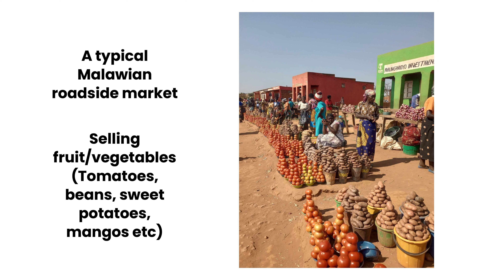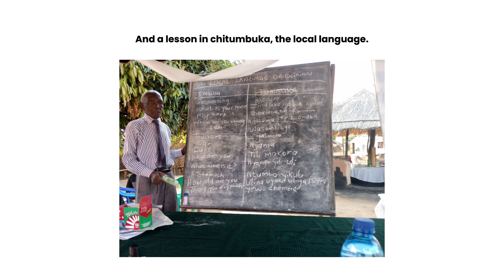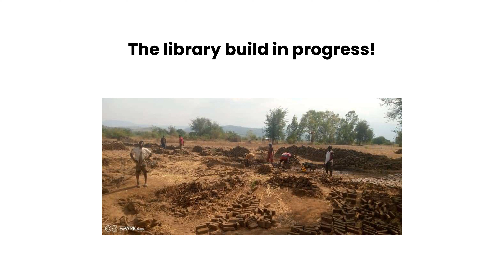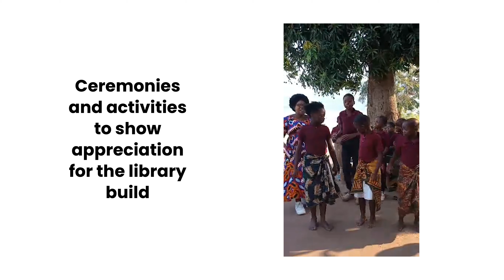Two Worlds Meet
R World visits The Brown Munthali Foundation in Malawi to see first hand the positive difference the library they are funding will make to the community of Chitimba.